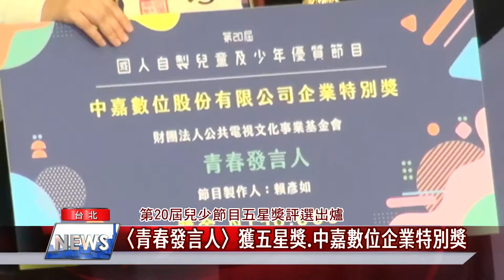優質兒少節目|青春發言人|第20屆兒少節目五星獎評選出爐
台灣媒體觀察教育基金會主辦的「第20屆國人自製兒童及少年優質節目五星獎頒獎典禮」特別評選出榮獲五顆星的優質兒少節目，也從中選出六個年度大獎節目。由公共電視台製播的〈青春發言人〉榮獲五星推薦之外，也獲得中嘉數位企業特別獎的殊榮!